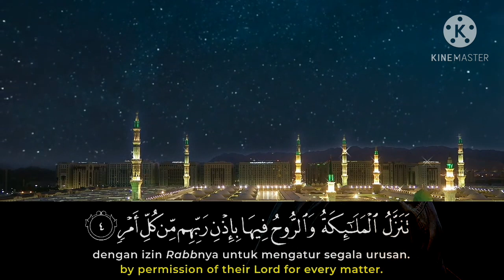murottal surah al qodr || ustad abdul qodir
terimakasih

wassalam